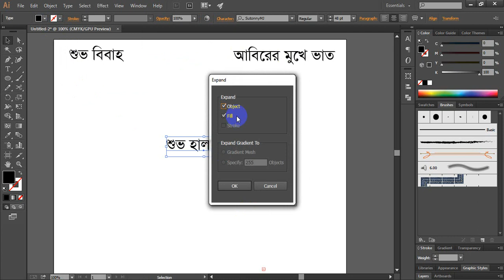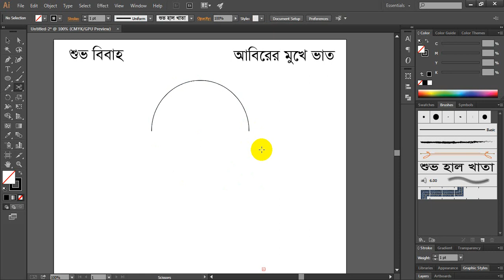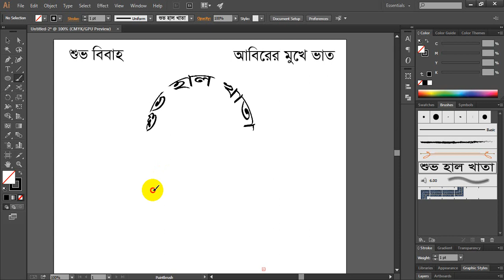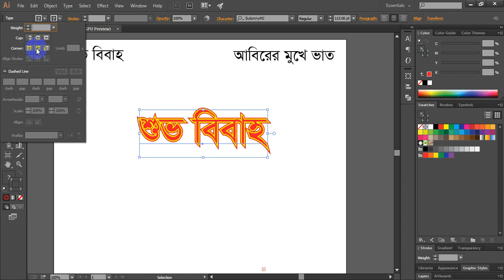How to Make Custome Art Brash in Adobe Illustrator cc